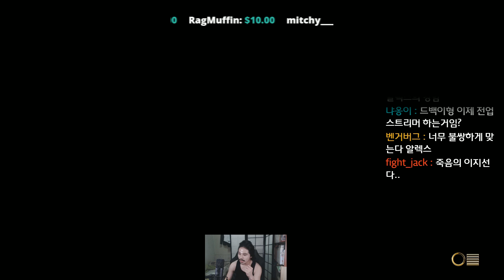[SandBag TV][SF5 AE] 180502 드배기의 방송 은퇴 위기?!